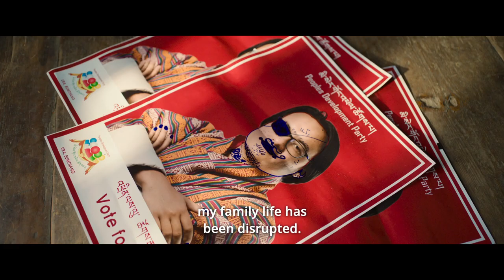The Monk And The Gun | Official Trailer | Tandin Wangchuk, Harry Einhorn, Choeying Jatsho (2024)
Save 30% or more on tickets to The Monk and the Gun ▶️

US Release Date: February 2,  2024
Starring: Tandin Wangchuk, Harry Einhorn, Choeying Jatsho
Directed By: Pawo Choyning Dorji
Synopsis: An American who travels to Bhutan in search of a treasure and crosses paths with a young monk who wanders through the serene mountains, instructed by his teacher to make things right again.